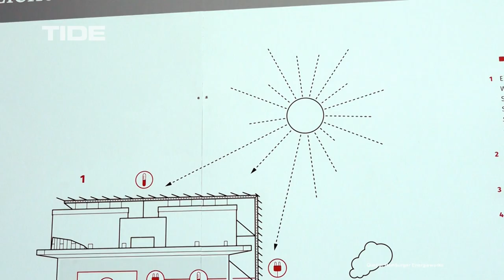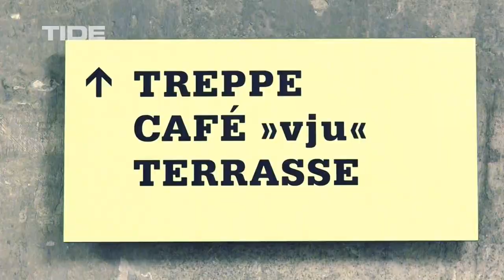Energiebunker Wilhelmsburg - Hamburg immer anders!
Viele Jahre nach dem zweiten Weltkrieg entschieden sich die Anwohner:innen in Wilhelmsburg dafür, den ehemaligen Luftschutzbunker zu behalten. Heute versorgt er als Energiebunker rund 1500 Haushalte mit Strom und Wärme aus nachhaltigen Quellen.
Ein Beitrag von Max Haverland
Redaktion: Katrin Jäger

Mehr zu dem Thema:

Der wilde Wald in Wilhelmsburg
Der Wilde Wald in Wilhelmsburg ist der einzige Wald in Hamburg, der ohne menschlichen Einfluss gewachsen ist. In dem Naherholungsgebiet leben seltene Insekten und Vögel, zudem trägt der Wald zur Klimaregulation bei. Nun soll er gerodet und mit Wohnblocks bebaut werden. Die Waldretter Initiative setzt sich für den Erhalt des Wilden Waldes ein.

Das Kriegerdenkmahl in Wilhelmsburg
In Hamburg gibt es mehr als 60 Denkmäler, die in unterschiedlicher künstlerischer Gestaltung an die gefallenen Soldaten:innen beider Weltkriege erinnern. Eins dieser Kriegsdenkmäler steht in Wilhelmsburg vor der Emmauskirche. Seit seiner Errichtung ist es umstritten und seit mehr als drei Jahren umhüllt eine Sperrholzverkleidung den Gedenkstein. Bürger:innen arbeiten an der Realisierung eines kommentierenden Gegendenkmals.

Gerettetes Festmahl - Altonale Kulturfutter
Hauptsache kein Schimmel dran. Nach diesem Motto werden bei kulturfutter auf der altonale wieder kiloweise Lebensmittel gerettet. Projektleitern, Esther Motullo, und ihr Freiwilligenteam verkochen fünf Tage lang gerettetes Essen. Hightlight ist das Große Futtern mit Schnack. Es wird zum gemeinsamen Essen an der Tafel mit Vorträgen, Musik und sogar Open Air Kino eingeladen. Kulturfutter setzt ein Zeichen gegen Lebensmittelverschwendung, aber das mit Spaß.
„Hamburg immer anders!“ ist das Stadtmagazin von TIDE.tv. Alle drei Wochen erarbeitet die Ausbildungsredaktion Sendungen mit Themen, die abseits des Mainstreams stattfinden. Du möchtest als Praktikant:in, Volontär:in oder BFDler:in ebenfalls lernen wie man Fernsehbeiträge erstellt? Dann schau auf unsere Homepage und schreib uns.